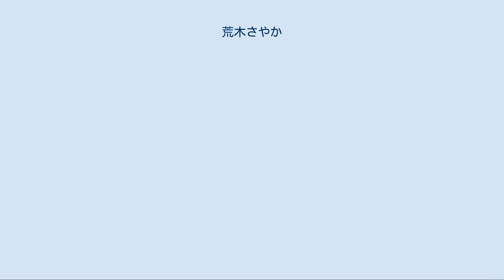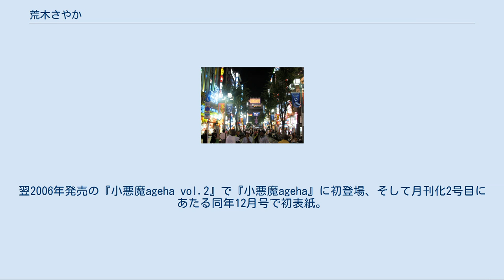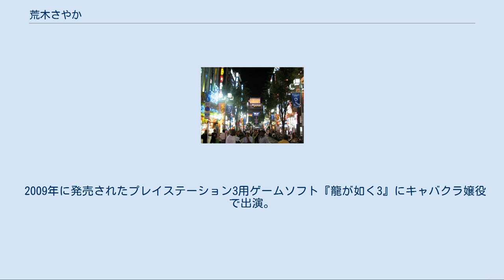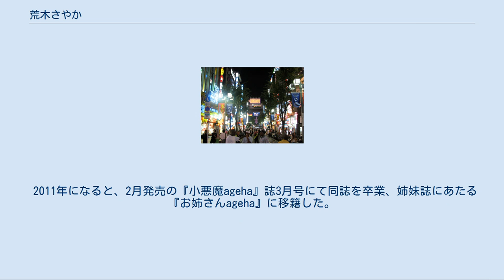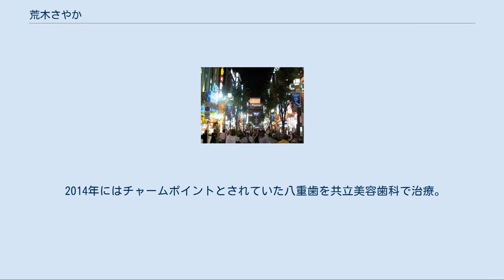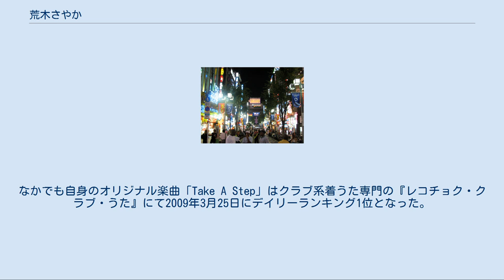荒木さやか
荒木 さやか（あらき さやか、1984年12月22日 - ）は、日本のファッションモデル、DJ、実業家。
身長 156センチ、血液型 A型。
福井県出身。
『小悪魔ageha』誌の元モデル。
のち同誌の姉妹誌『姉ageha』へ移行。
 月刊化前の別冊時代から『小悪魔ageha』の誌面に登場し、キャバクラ嬢として夜の仕事に従事しながら2006年より同誌の専属モデルとなる。
以後、2011年に至るまでおよそ5年間にわたって第一線で誌面を盛り上げ、やがて同誌を卒業。
 そうした活動と併行させつつ始動させた社長業、およびDJとしての活動も広く注目の的となってきた。
 2018年3月、自身のInstagramで2016年に結婚、離婚をしていたことを発表した。
 高校までを福井で過ごし、上京ののちにネイルおよびメイク関係の専門学校を卒業。
19歳でキャバクラ嬢となった。
 新宿歌舞伎町の「フォーセンス」というキャバクラに在籍していた当時、ファッション雑誌『小悪魔ageha』の編集部から撮影依頼を受けたことをきっかけにファッションモデルの活動を開始。
2005年（21歳時）のことであった。
翌2006年発売の『小悪魔ageha vol.2』で『小悪魔ageha』に初登場、そして月刊化2号目にあたる同年12月号で初表紙。
専属モデルとなる。
同年「R」という六本木のキャバクラ店に移籍し、“愛原リオナ”の名で活動。
それから2008年に至るまで同店に勤務し、やがて同店からの退去とともにキャバクラ稼業を引退。
この夜職からの“卒業”の模様は同年10月発売の『小悪魔ageha』誌11月号で特集の題材となるに至った。
 ファッションブランド「GRS」を発起した2009年には、“DJ A☆LUCKY”の名でDJ活動を開始しCDを発売。
さらには株式会社GRSを運営主体とする「ガールズファクトリーDOT」という名のブランドビルを渋谷に開業することにもなった。
この「ガールズファクトリーDOT」は自身のプロデュースによるサロンやセレクトショップを入居させた3階建てのビルで、以後、株式会社GRSの代表取締役として、その運営に自ら携わってゆく社長としての活躍の様子が注目の的とされるようにもなった。
 2009年に発売されたプレイステーション3用ゲームソフト『龍が如く3』にキャバクラ嬢役で出演。
続編の『龍が如く4』ではキャバクラ嬢役オーディションの特別審査員を高橋ジョージとともに担った。
この年には武藤静香と並んでの自身初のミュージックビデオ出演や、ランウェイイベント『渋谷ガールズコレクション』へのゲスト出場、『A☆LUCKY STYLE』と題したフォトエッセイの発売などもあった。
 2011年になると、2月発売の『小悪魔ageha』誌3月号にて同誌を卒業、姉妹誌にあたる『お姉さんageha』に移籍した。
この年には10月の暮れに発売された若旦那の楽曲のミュージックビデオに、廣瀬麻伊、根本弥生、小泉梓、斉藤夏海、峯村優衣、および八鍬里美という6名のモデルらとともに出演するなどもしている。
 東京新宿・歌舞伎町 19歳から23歳までのおよそ4年間を通して東京・新宿歌舞伎町と六本木とを舞台に夜の仕事に従事した。
 初の勤務は歌舞伎町の店で、“リコ”の源氏名を持った。
時は金融バブル（闇金バブル）と言われた時代の後期にあたり、単価で数十万円、〆日になると百万円台を落としてゆく金融業者が客の大半を占め、そうしたなかで入店から2〜3ヶ月で売り上げ上位陣に名を連ねるようになり、最終的にはナンバー2まで上昇したという。
 フル出勤の継続から来る疲れや遊びへの欲求などから新宿の店を退去、それから半年を経た20歳の秋に新宿へ戻り別の店へ。
そこで源氏名を改し“愛原リオナ”の名を持つに至る。
入店から2ヶ月でナンバーワンとなり、それから21歳の春まで同店に勤務。
秋の六本木「R」開店とともに同店の看板を背負う存在となり、以後2年間にわたって同店に勤務することとなった。
 その経歴を通して営業やいわゆるアフターへは着手しなかったという。
「R」を最後に23歳で引退。
 同時期発売の『小悪魔ageha』誌上では「さよならRさやか、夜上がります!!昼職人生、いざ勝負!!!」と題しての特集が組まれた。
 2013年には恋人の存在を『...